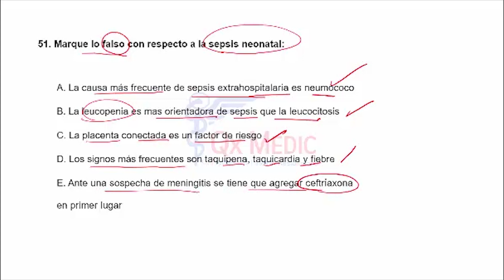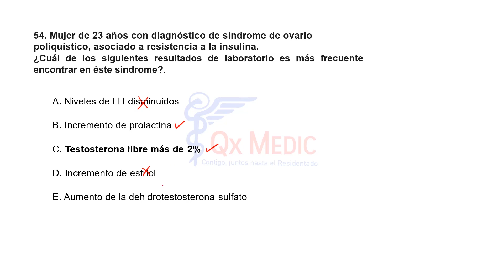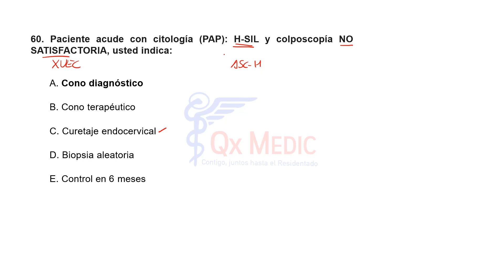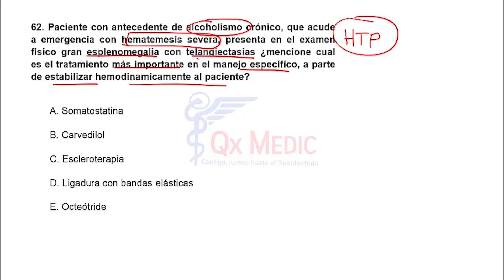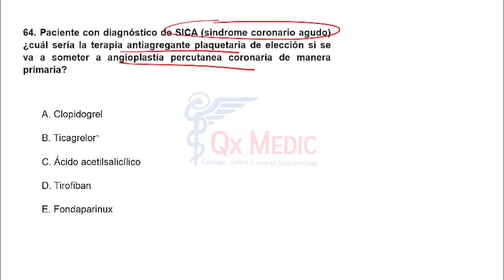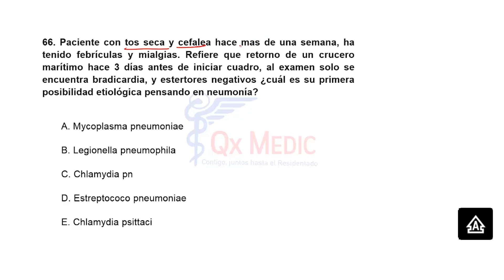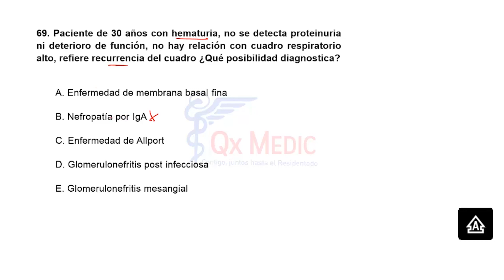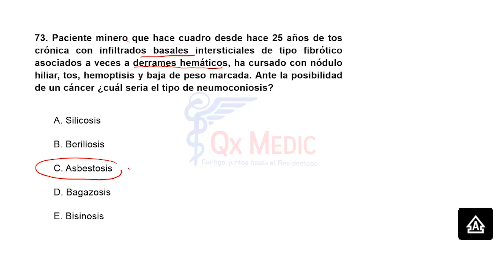7 Simulacro 10 Parte B 3 51 75